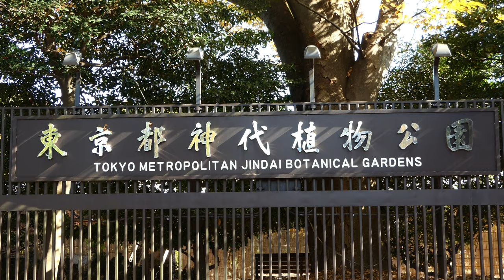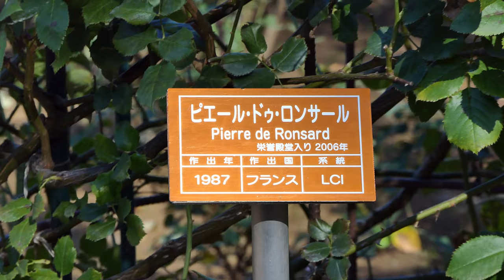4K 栄誉殿堂入りのバラ等 神代植物園2020💝Hall of Fame Roses and other roses at Jindai botanical gardens 2020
殿堂入りの薔薇を纏めてみました。世界で15品種あり、全てこの植物園にあるそうですが、半分の8品種しか見つかりませんでした。来年の春にはもう一度探してカメラに収めたいものです。一部10月30日撮影分を入れています。
I tried to put together the roses in the Hall of Fame. There are 15 varieties in the world, all of which are in this botanical garden, but only half of the 8 varieties were found.
我试图把玫瑰放在大厅里。 世界上有15个变种，所有这些变种都在这个植物园中，但是在8个变种中，只有一半被发现。
ฉันพยายามรวบรวมดอกกุหลาบไว้ในห้องโถง มี 15 พันธุ์ในโลกซึ่งทั้งหมดอยู่ในสวนพฤกษศาสตร์แห่งนี้ แต่พบเพียงครึ่งเดียวจากทั้งหมด 8 พันธุ์
명예의 전당 장미를 모아 보았습니다. 세계 15 품종 있으며, 모든 식물원에 있다고 합니다만, 절반의 8 종류 밖에 찾을 수 없습니다.
Saya mencoba mengumpulkan mawar di aula. Ada 15 varietas di dunia, semuanya ada di kebun raya ini, tetapi hanya setengah dari 8 varietas yang ditemukan.

BGMはクラシックサウンドさんの曲を使用しています。